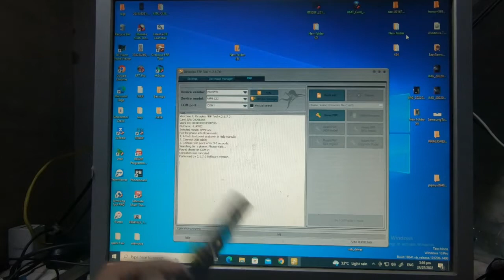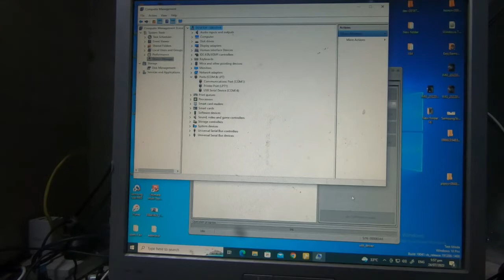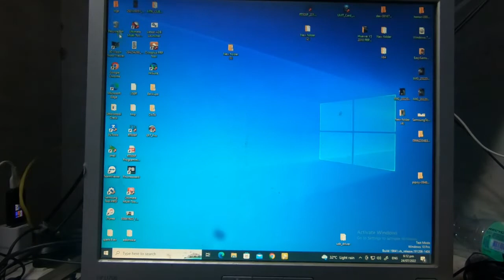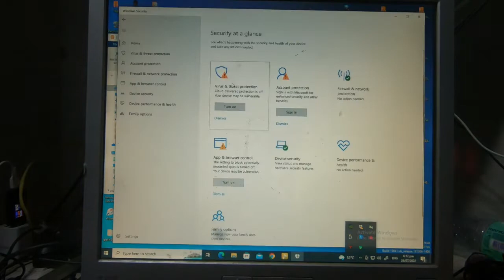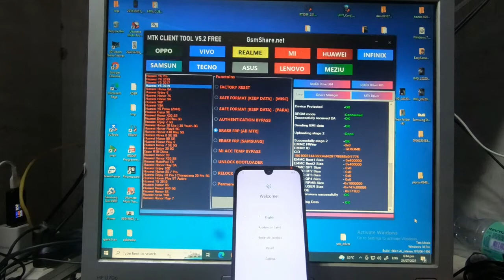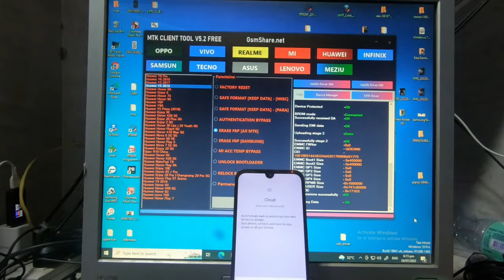Huawei Y5 2019 Remove Frp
socmed account:
fbpage: kenzakie gadget clinic